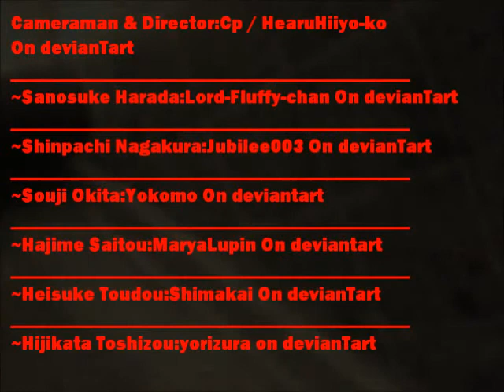Hakuouki Cosplay ( Version for Ipod)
I have two versions because  i made a mistake~